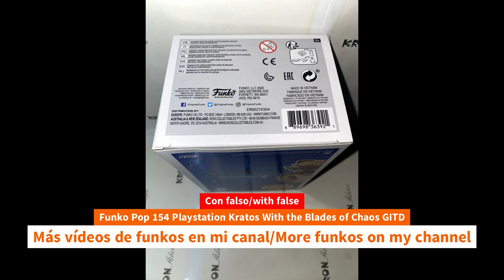Unboxing Funko Pop 154 Playstation Kratos With the Blades of Chaos GITD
Unboxing Funko Pop 154 Playstation Kratos With the Blades of Chaos GITD unboxing Funko Pop